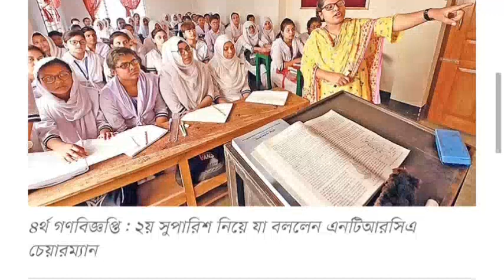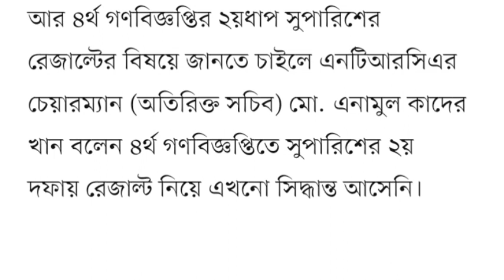সুখবর💥৪র্থ গণবিজ্ঞপ্তির ২য়ধাপ সুপারিশের রেজাল্ট প্রকাশিত~NTRCA 4th gono biggopti result 2023